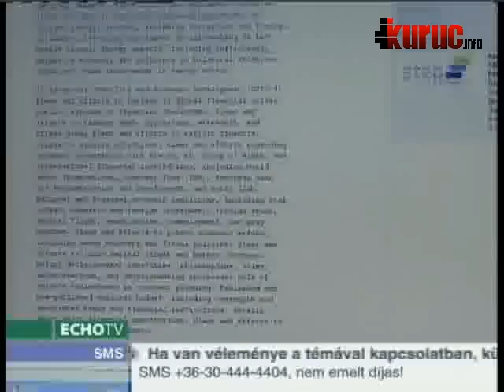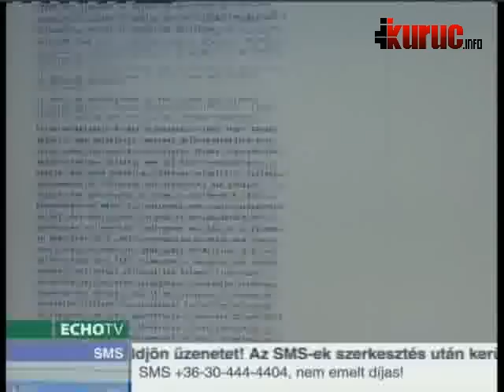Volner János: "A WikiLeaks-botrány magyar szemmel" - EchoTV (2010-12-06)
Cikkajánló - Helyesbítés a Vörös rém még ma is kísért: Mikor rehabilitálja az MTA végre Hómant és Orsós Ferencet? című íráshoz